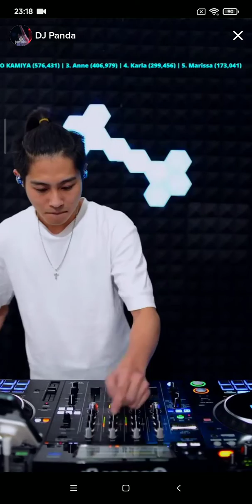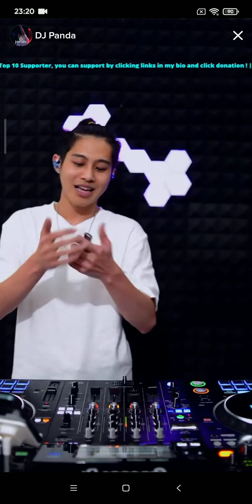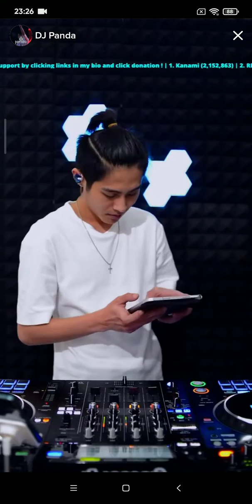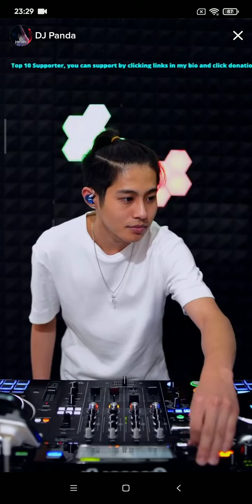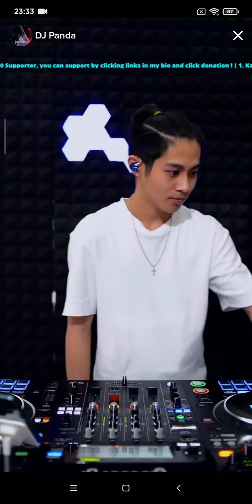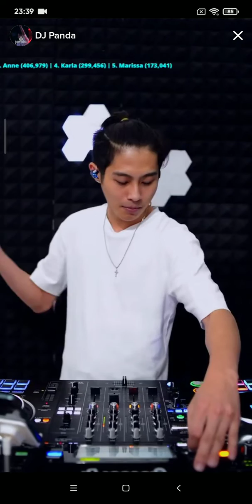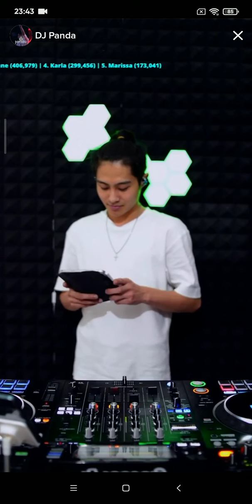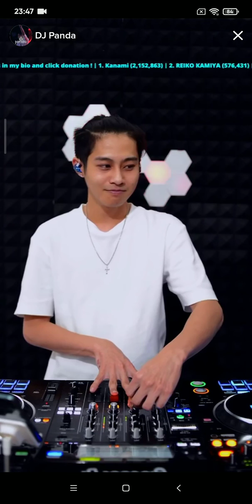#1 ＤＪ ＰＡＮＤＡ ｔｒａｎｃｅ ＴｉｋＴｏｋ 30/01/2023